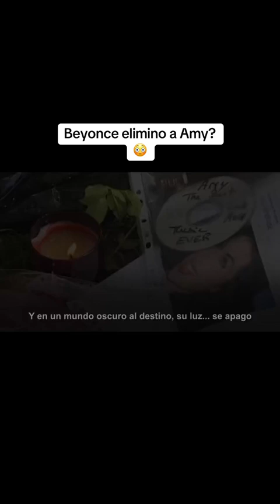Beyonce Knowles - Amy Winehouse